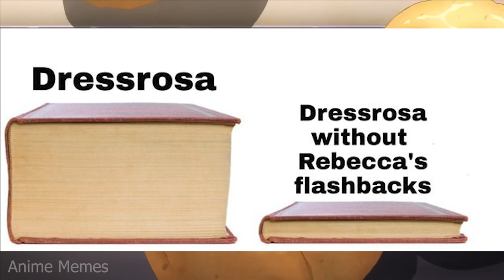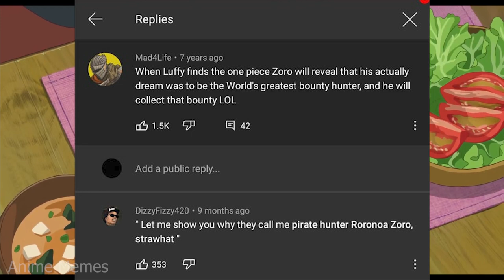One Piece Memes V7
animememe
animememes
anime meme
anime memes

Sauce:
r/animemes

I DO NOT OWN MEMES IN THIS VIDEO